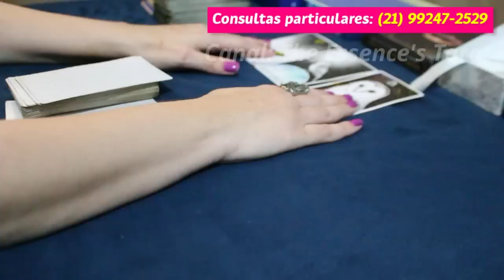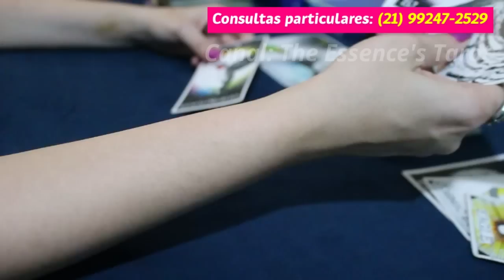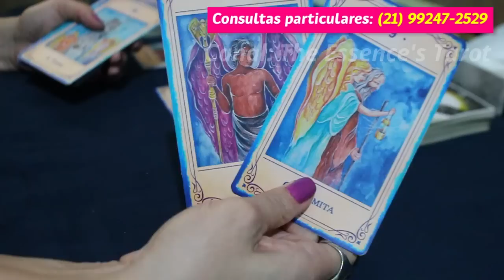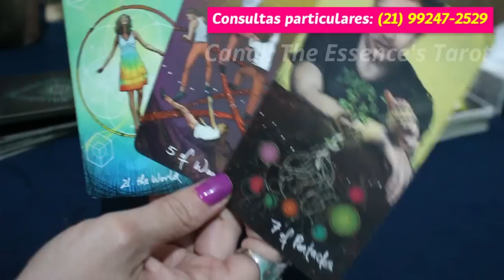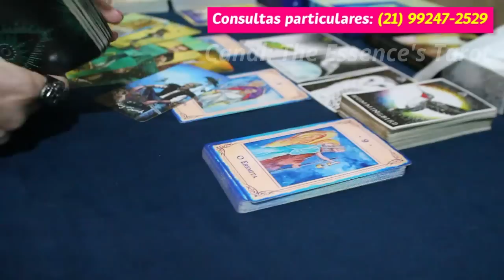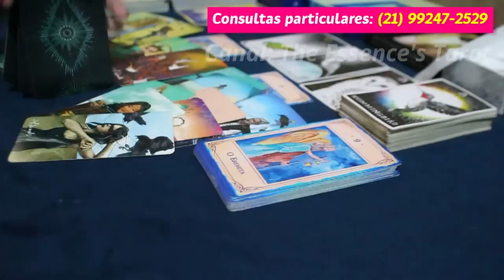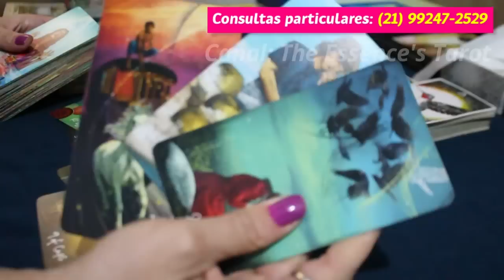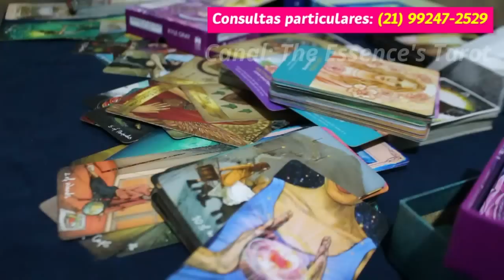LIBRA ♎️ // TU ÉS INSPIRAÇÃO... 🥰✨ - VOCÊ SERÁ UM EXEMPLO PARA MUITOS! 🙏🧚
🌺 Tiragem de tarô para a previsão semanal do signo de Libra.

🌺 Caso você tenha ascendente, Lua, Vênus e Júpiter em Peixes no Mapa Astral a tiragem pode ser pra você.

* ORÁCULOS *

* TeenAngel Oracle Cards

* Lovers Oracle